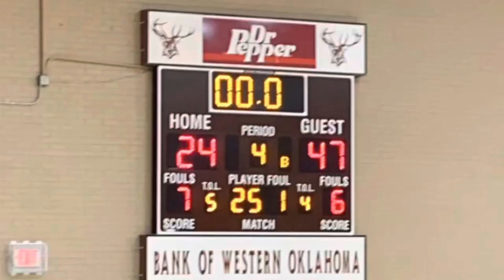Class of 2027 “8th grade” Anadarko Warriors vs Elk City Elk - Game 11